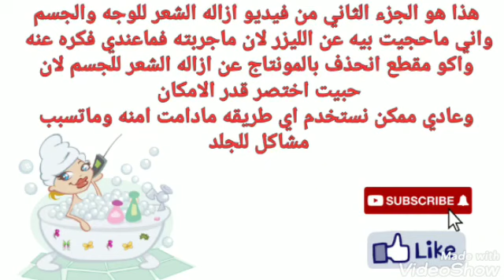كريمات عنايه وعلاج للحبوب بعد ازاله الشعر ..الجزء الثاني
هذه هي العلاجات والكريمات التي تحميك من الحبوب بعد ازاله الشعر مع نصائح اخرى مفيده تعرفي عليها في الفيديو
اذا كان لديك اي سؤال او استفسار عن المكياج وعنايه البشره تواصلي  معي عبر مواقع التواصل وهذه العناوين

ابتسامه
وحده خابرت ع زوجها ..وينك !
جاوبها اني عند امي
كالت له زين خلص شغلك وتعال لان امك عدنا
اللهم فرج كربته
اللهم هون عليه عذاب زوجته
اللهم لانسالك رد القضاء ولكن نسالك اللطف فيه